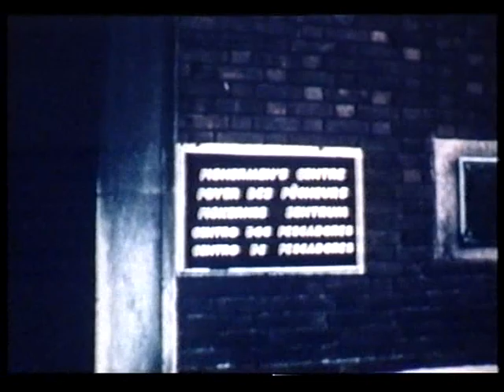1966 - Pescadores Portugueses nos Grandes Bancos da Terranova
Documentário emitido pelo Canal 3 da Terranova, e elaborado pela CBC de St. John´s.
Curiosamente narrado em inglês por um pescador oriundo da Póvoa de Varzim, este filme tem por base o n-m "Vila do Conde" e descreve em pormenor a relação dos pescadores portugueses com a cidade de St. John´s. Mais um documento de enorme valia, com legendas em português.